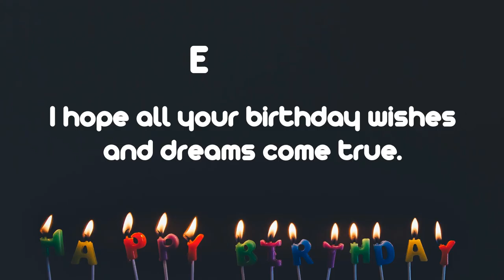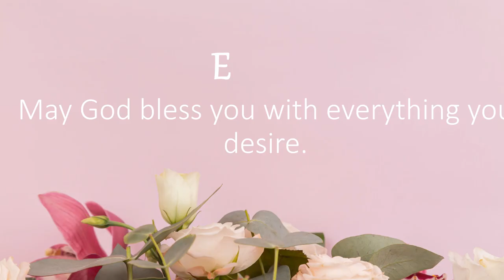Happy Birthday Wishes to Edward